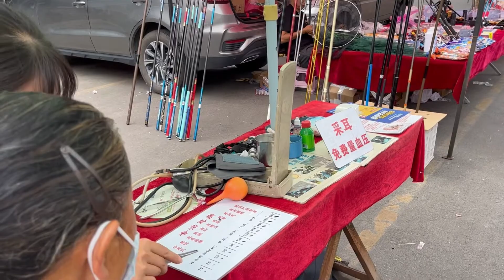甜姐到湘西最大的农贸市场——乾州农贸市场赶场，市场里吃粉喝甜酒，还碰到一位老爷爷，想起了自己的外公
乾州农贸大市场，起始于80年代，每逢农历四号和九号赶集。是湘西自治州最大的农贸市场，也是湘鄂渝黔四省边区最大的农产品交易市场之一。她经过三次搬迁，不久又将经历第四次搬迁。在搬迁之前，甜姐特意来感受她独特的魅力。